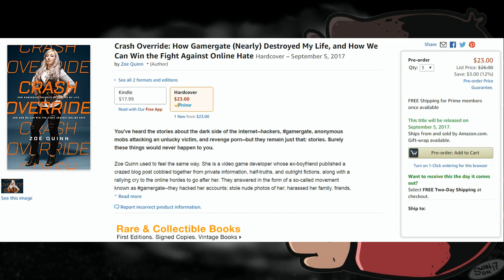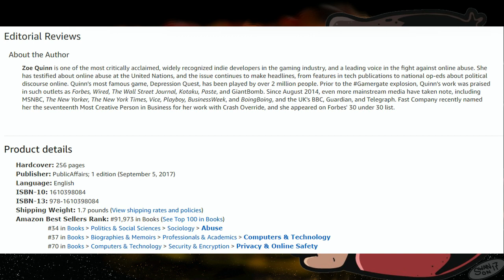Zoe Quinn Is "One of the Most Critically Acclaimed, Widely Recognized Indie Devs"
Amazon is high on their own farts if they think Zoe Quinn even compares to Jonathan Blow, Edmund McMillan, or the Rocket League Team.

You can follow me one Twitter @Gaminballs

Original Overlay art by:
Tarot Master

Avatar, channel art, outro animation, and alternate overlay by:
L.M. Tucker

Fan art that was used in the episode was contributed by:
Gregory.  Thank you!  (let me know if you want me to link your Twitter).